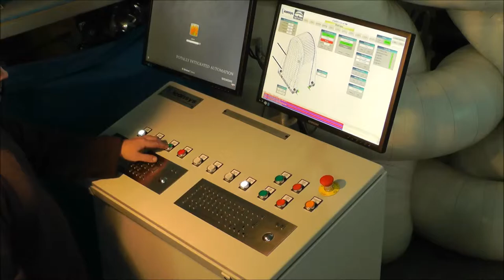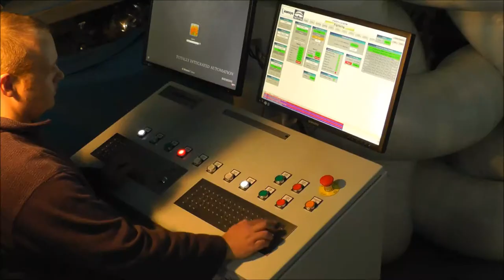Mobile Service Structure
A unique mobile service structure built by Tectoniks for Lockheed Martin UK. It features a hybrid aluminium /inflatable roller door measuring 7m wide by 17.5m high. The structure is mounted on ground rails allowing it to be moved up to 50m from its home position. All the functions of the structure can be controlled locally or remotely via ethernet link from up to 10km away.